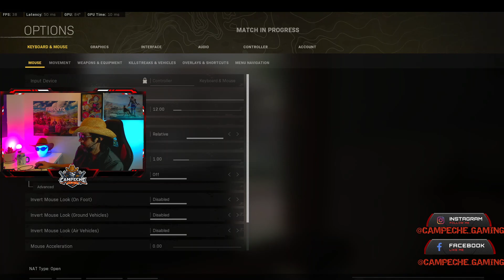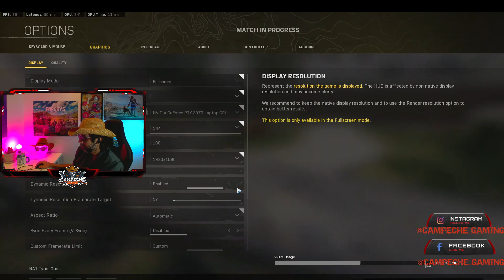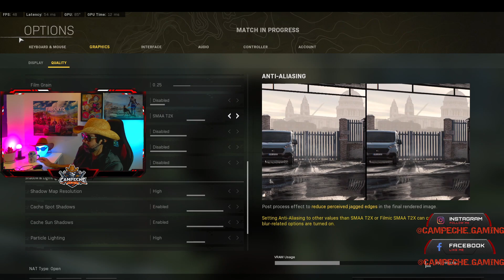🔥 🔥plomo en caldera 🔥 🔥